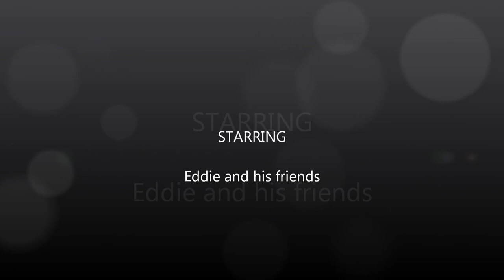Eddie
A little collection of some pics of my Mum's dog Eddie. Testing out windows movie maker for the first time. Hope you enjoy:)
The music is "A tune for Jack" by Lemon Jelly